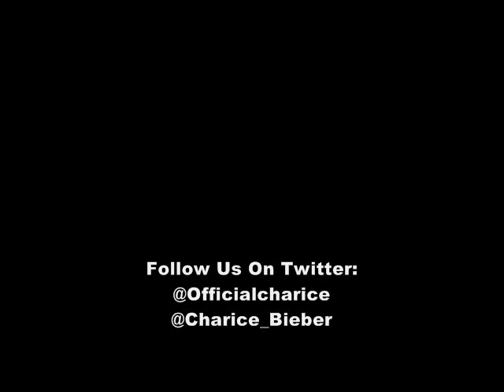Charice sings Justin Bieber Medley Cover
Charice sings for "J-14 Magazine"
With A Justin Bieber Medley Covers
" One Less Lonely Girl ",
" Favorite Girl ",
" One Time ",
" Baby "

Other Tags:
Charice Pempengco Pyramid Featuring Iyaz Oprah Pop
Justin Bieber Medley One Less Lonely Girl Favorite Girl One Time Baby ChaBieber ChaGleek

Tags 2:
Charice Justin Bieber Medley One Less Lonely Girl Favorite Girl One Time Baby ChaBieber  Pyramid Oprah Featuring Iyaz Remix Pop Rnb